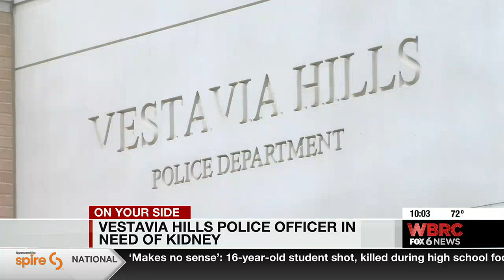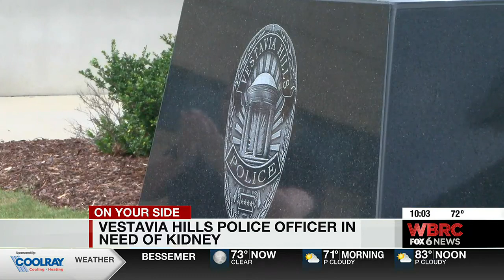Vestavia Hills Police Officer in need of kidney